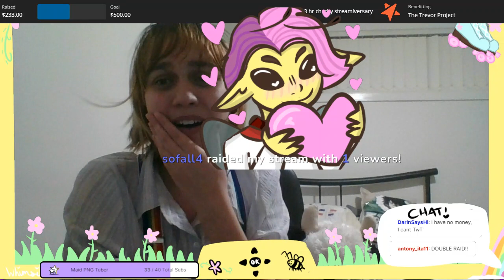I goofed up and blocked over half my followers on Twitch :')